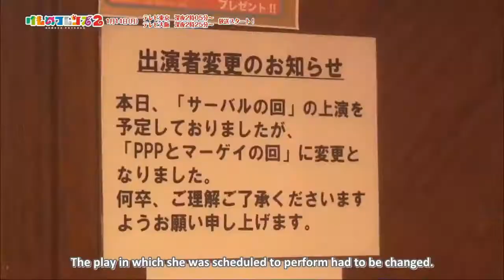4 seiyuus que PERDIERON LA VOZ en algun momento | PErder tu herramienta de trabajo